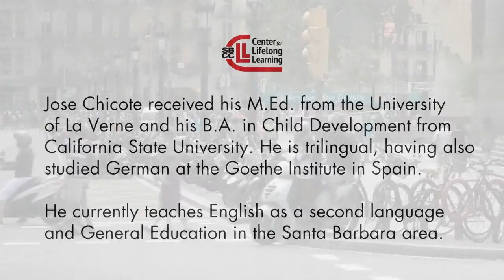Jose Chicote Teacher Profile (Languages)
Jose Maria Chicote Diaz was born in Madrid, Spain. He received his formal education in Spain and immigrated to the United states at 28 years of age. He continued his college education studying teaching at California State University. For the last 20 years, Jose has been teaching at the elementary and college levels. For over 15 years, he has been teaching adult education classes including an intensive Spanish summer institute at South Lake Tahoe College. While teaching at the elementary level he has dedicated over 10 years of his career to teaching at a two-way immersion school. He currently teaches 6th grade at Goleta Unified School District. He is the father of two bilingual children. He enjoys extreme sports such as scuba diving and hang gliding, as well as cooking, traveling, and meeting new people.
With something for everyone, Santa Barbara City College Center for Lifelong Learning lets you choose from hundreds of evening, weekday, or Saturday classes & workshops in Santa Barbara, California.